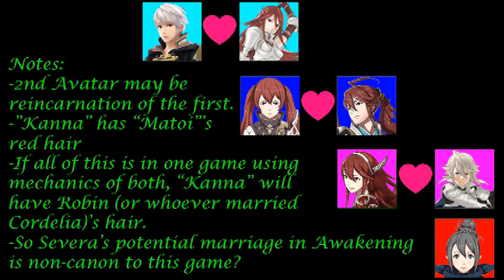Thoughts On...Subaki and Fire Emblem Fates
Basically a follow-up to the Luna one I made not long ago.